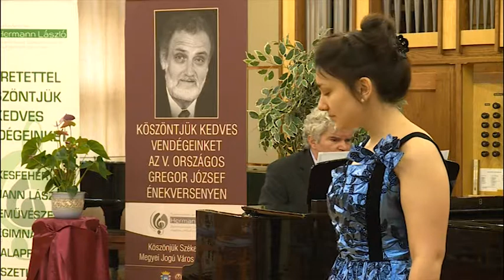171128 Paletta magazin